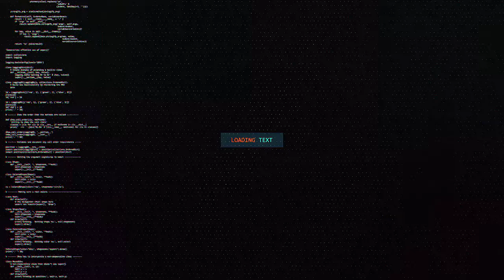DADWAYNAHA REER WAJAALE OO FARIIN ADAG U DIREY MUUSE BIIXI